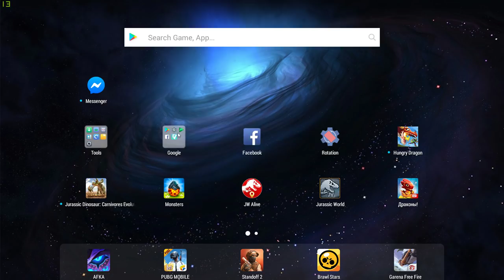ДРАКОН ОРЕЛ Легенды Дракономании